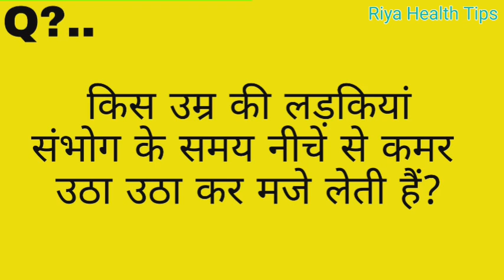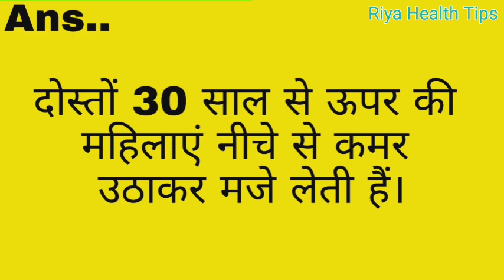Very interesting Gk Questions And Answers | General knowledge | important Gk| Doublemeaning, Nonveg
Gk का मज़ेदार सवाल || Gk Questions and Answers for Competitive Exam || intresting Gk,
सवाल आपके और जवाब हमारे?Most Brilliant Answers of important Questions,

मज़ेदार सवालों के जवाब जो आपको शायद ही पहले से पता हो,

Intresting facts, most brilliant answers of upsc, Double meaning paheliyan, nonveg paheli, 5 double meaning paheliyan 2019, Majedar Double Meaning Paheli, Nonveg Jasoosi Paheliyan, Latest Nonveg Paheli of 2019, common sense paheli in hindi, 2020 ki paheliyan, sabse ghatiya paheli, 10 Majedar, brain paheliyan, paheli brain development ke liye, Top gk, Intresting GK Quiz, nonveg paheliyan in hindi with answer, non veg jasoosi paheliyan, gandi paheliyan, hindi riddles,

important Knowledge Questions And Answers for
Quiz Test,
Dosto इस वीडियो को पूरा जरूर देखिए, बहुत सारे सवाल और जवाब आप पहली बार जानेंगे।

Top 10 Quiz in Hindi, Amazing Gk knowledge.

Amazing Question Ke Answer.

Your Query's:-

Thanks